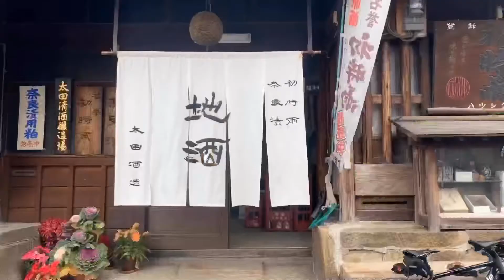ロードバイク ユーザーに是非訪れて欲しい奈良の斑鳩三塔!!シルベストサイクルのライドイベントでポタリングしてきました。是非ご覧ください。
今後も継続してこのチャンネルにてロードバイクやトライアスロン、アドベンチャー・グラベルロードの便利グッズを紹介をしたり、ライド風景の発信、メカニカルな技術・知識の提供などを行っていきますので、是非チャンネル登録お願いします。

このチャンネルの動画を見て、ロードバイクやトライアスロンに興味を持っていただけたら嬉しく思います。

AD藤本が勤務しているシルベストサイクルは大阪梅田のHERBIS PLAZA B1Fにあるロードバイク専門店です。
是非ホームページもご覧ください。

以下 関連動画